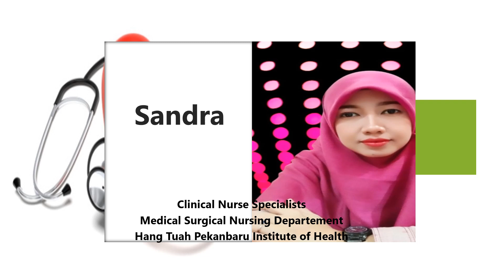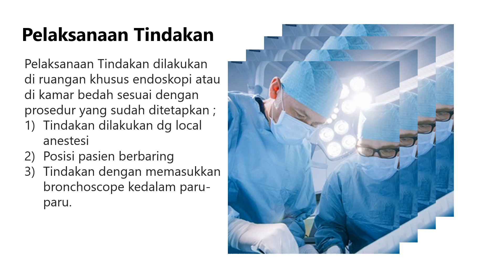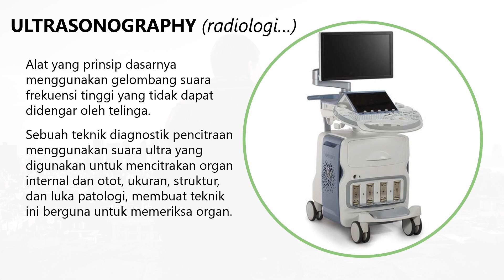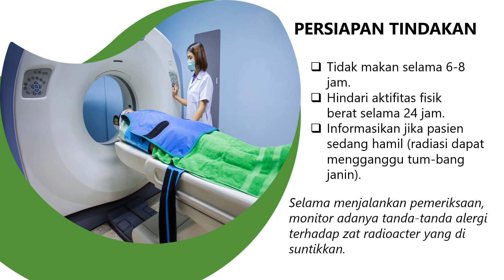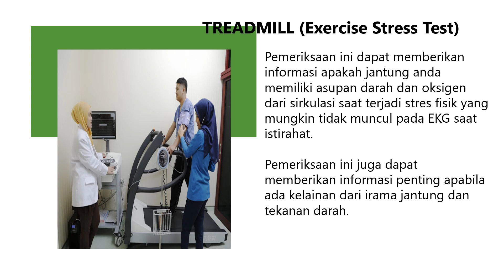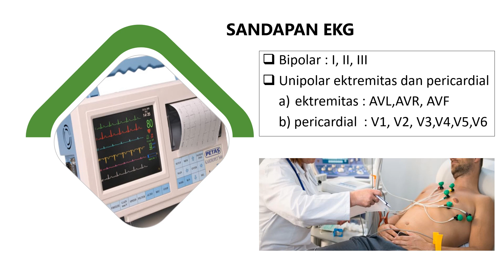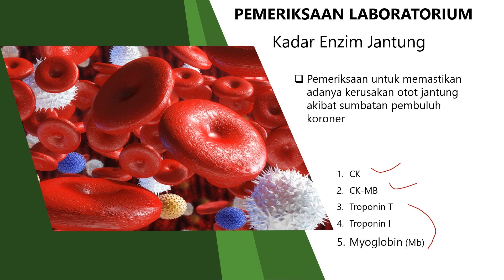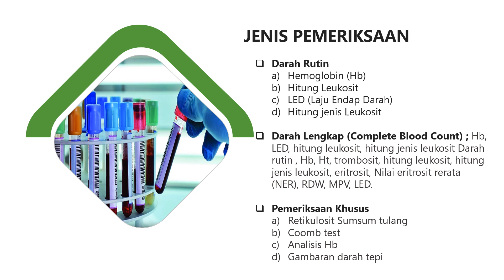Persiapan, Pelaksanaan dan Paska Pemeriksaan Diagnostik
Persiapan, Pelaksanaan dan Paska Pemeriksaan Diagnostik pada Gangguan Sistem Respirasi, Kardiologi,  dan Hematologi menggunakan pendekatan Student Centered Learning (SCL) dan diskusi kelompok kecil (small group discussion), bekerja sama dengan sesama anggota kelompok (collaborative learning).
Metode ini, bertujuan agar mahasiswa memiliki keterampilan memecahkan masalah terkait materi dan dapat menjelaskan tentang  Persiapan, Pelaksanaan dan Paska Pemeriksaan Diagnostik pada Gangguan Sistem Respirasi, Kardiologi,  dan Hematologi, sesuai dengan apa yang telah dipahami.